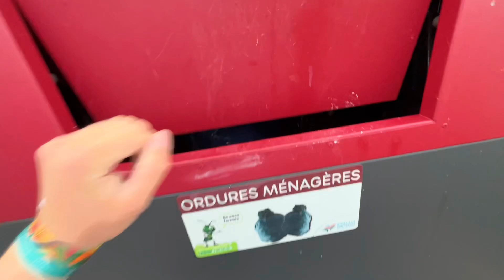le quotidien...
🕺🏽CONCEPT🕺🏽

Filmé ma journée chaque jour pendant 2 mois ( juillet-août ) puis je monte la vidéo la nuit et je vous poste le vlog le lendemain 🤭

🕺🏽Copyright🕺🏽

🕺🏽MONTAGE & ÉQUIPEMENT🕺🏽

-   Caméra : IPhone 13 / DJI Osmo pocket 3
-   Stabilisateur : DJI OM 4 SE
-   Montage : CapCut
-   Miniature : Canva

🕺🏽SOUTIEN🕺🏽